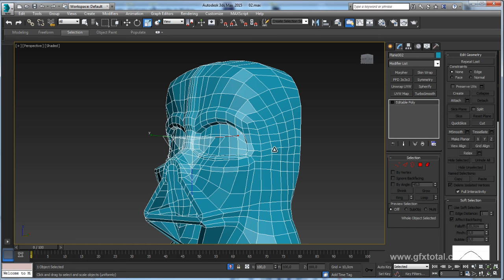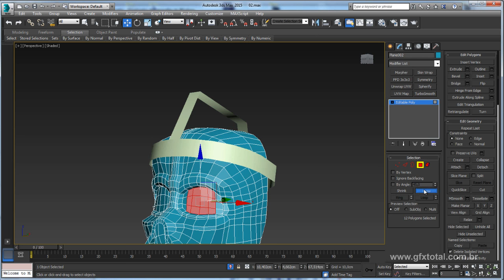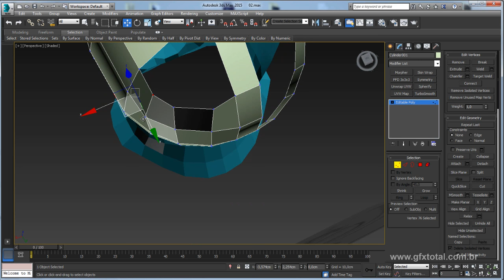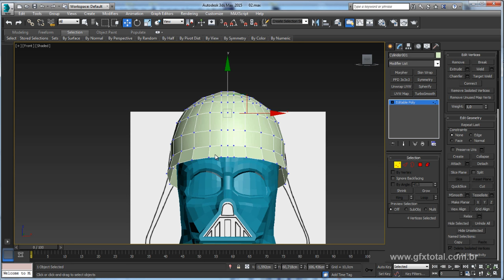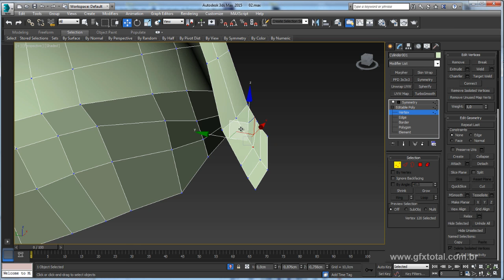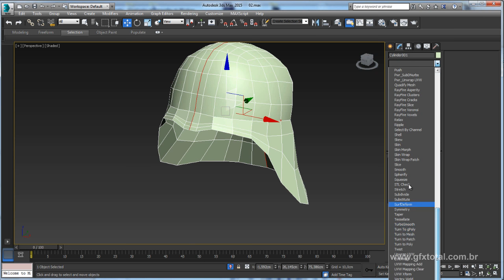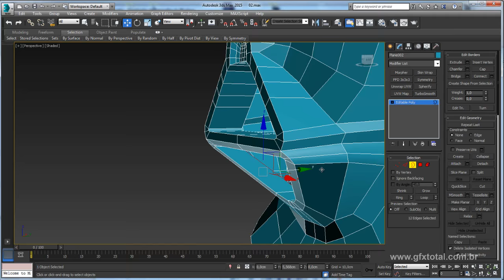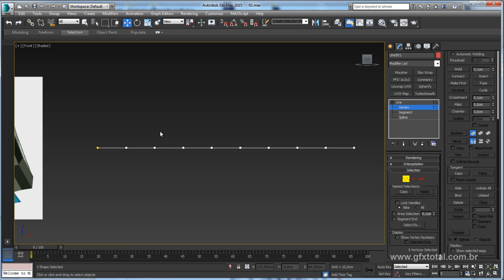Como Modelar o Capacete do Darth Vader no 3ds Max - Parte 03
Seja bem-vindo! (;